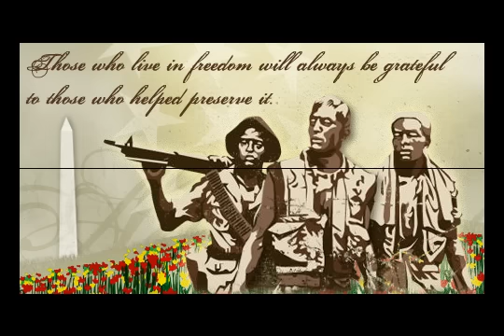Veterans Day - Grateful for Freedom